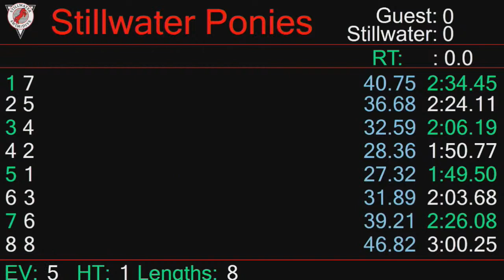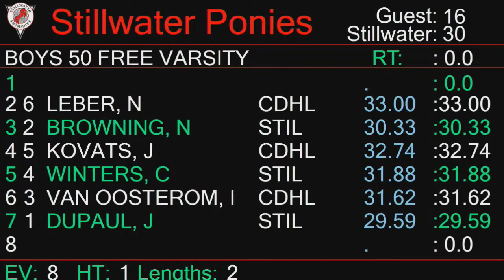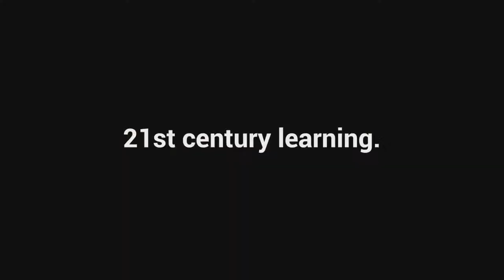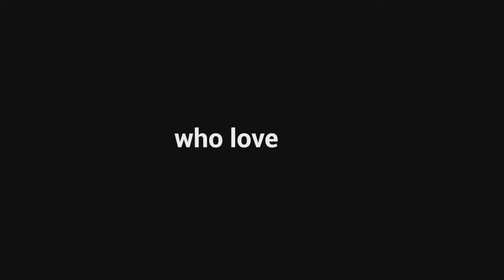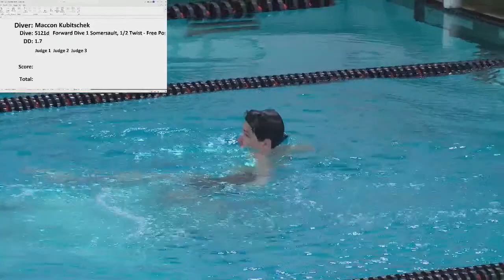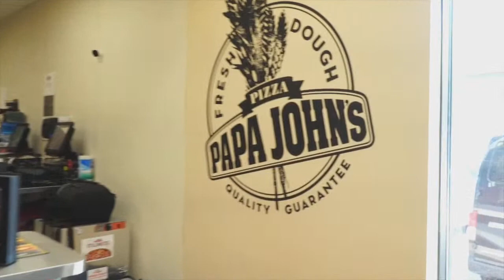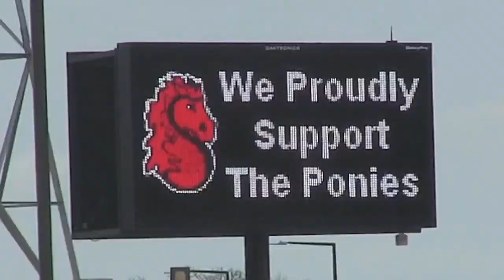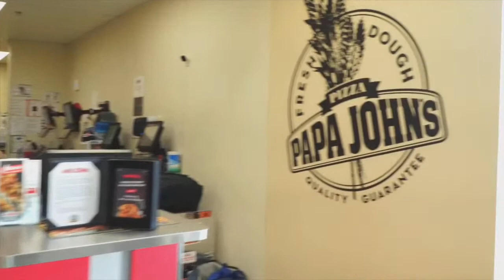Stillwater vs. Cretin-Derham Hall Boys Swim & Dive : January 10, 2023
Stillwater vs. Cretin-Derham Hall Boys Swim & Dive : January 10, 2023. Visit VACTV.org for more!